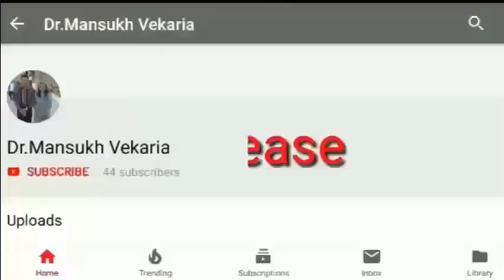બાળવાર્તા : રેણુ અને વેણુ [ Gujarati Story ] પ્રસ્તુતિ : જયશ્રી રંગોલીયા વેકરીયા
 બાળવાર્તા : રેણુ અને વેણુ [ Gujarati Story ]
પ્રસ્તુતિ :
જયશ્રી રંગોલીયા વેકરીયા
આચાર્ય માતૃશ્રી,એમ.જી.ભૂવા કન્યા વિદ્યામંદિર
ડો. હરિભાઈ ગોધાણી કેમ્પસ
જોશીપુરા-જૂનાગઢ
Prepared by : Dr. M.V. Vekaria
DIET-PORBANDAR